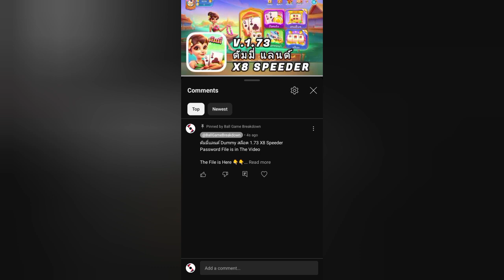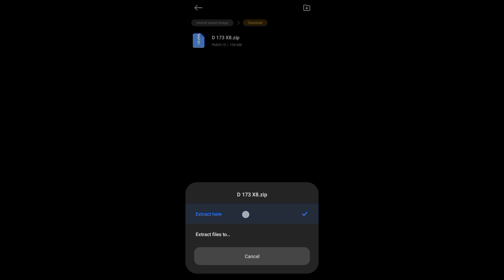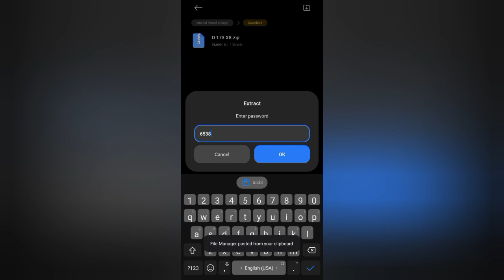ดัมมี่แลนด์ Dummy สล็อต Gameplay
This Video Description Serves As A Notice To Youtube That All The Gameplay Videos I Upload Are 100% Games From The Play Store. I Have Never Promoted Or Provided Links To Gambling Or Online Betting Sites In My Videos.